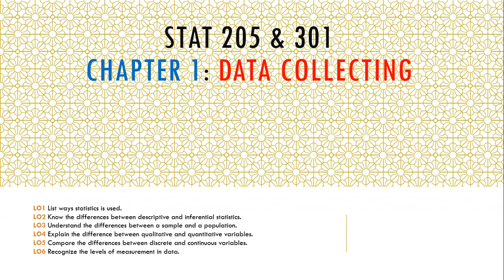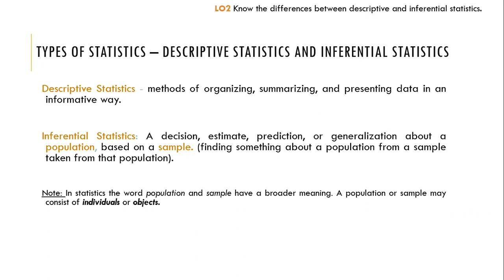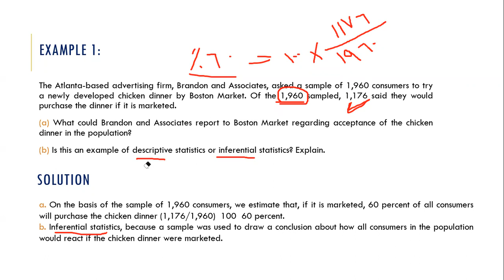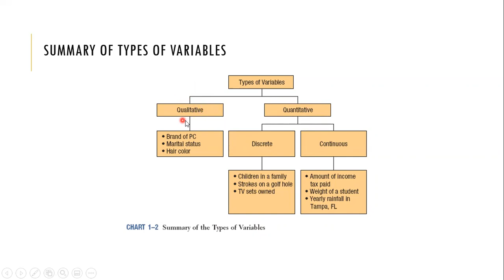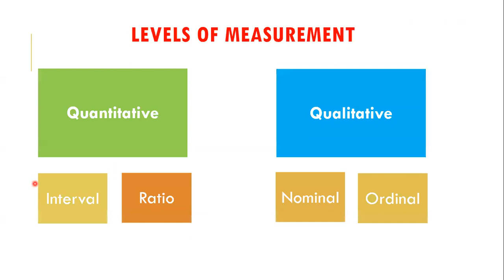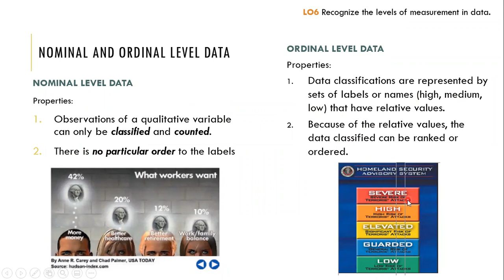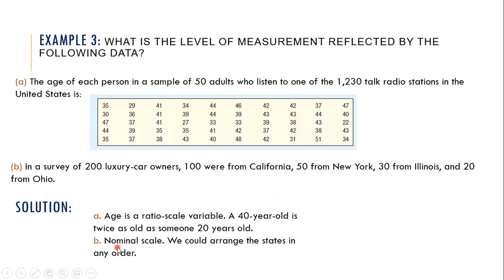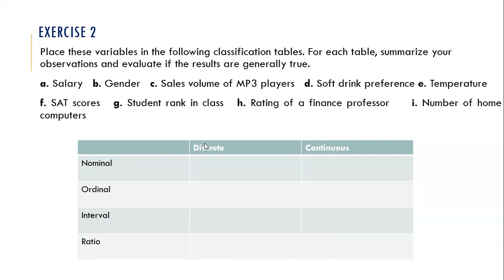Principles of Statistics (Ch.1 - Data Collecting)